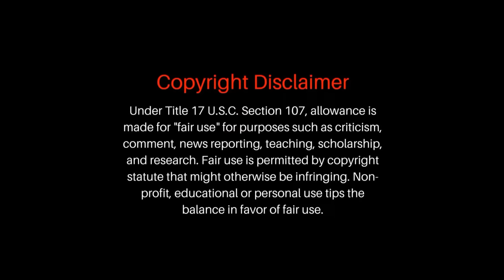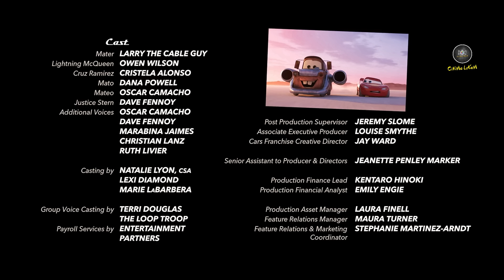Cars -4 ( Cars on the Road ) Series Explain Malayalam | Part -3 | Cinema Lokam..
Cars on the Road is an American computer-animated adventure comedy series of shorts produced by Pixar for the Disney+ streaming service and based on the Cars franchise. The main cast includes Owen Wilson as Lightning McQueen and Larry the Cable Guy as Mater. It premiered on September 8, 2022, as part of Disney+ Day.[2][1] The series is written by Steve Purcell and produced by Marc Sondheimer.[1]